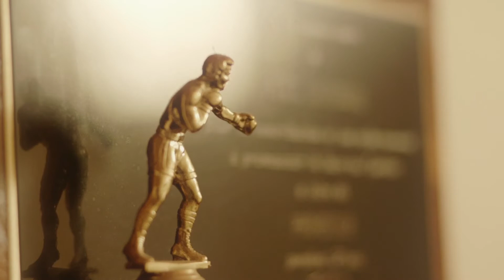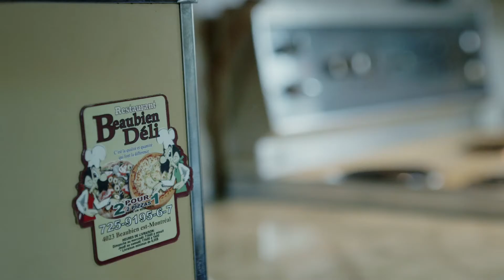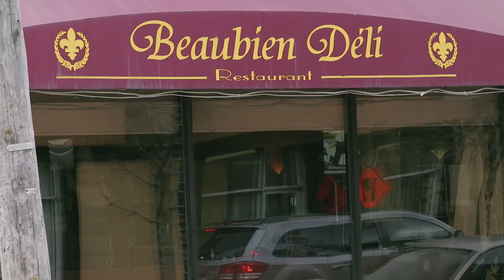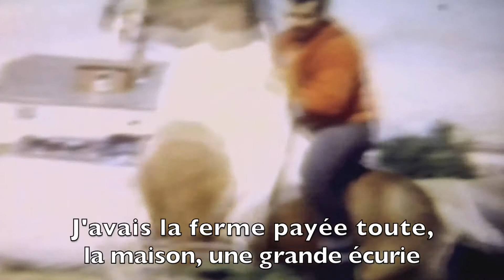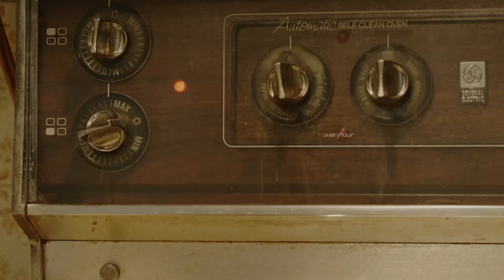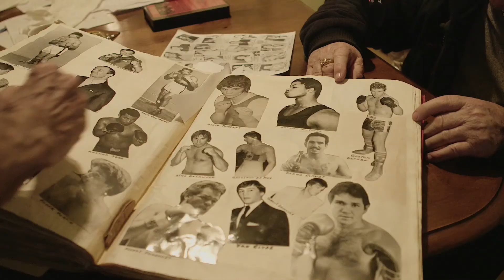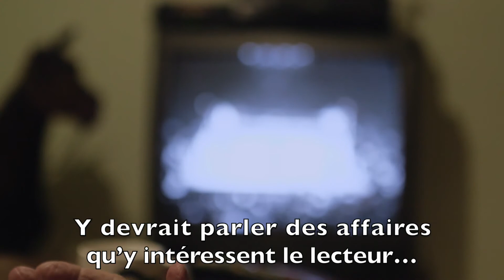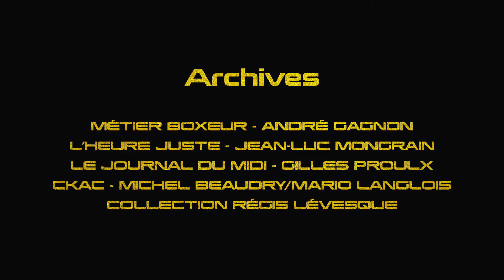Que j'eusse promoté